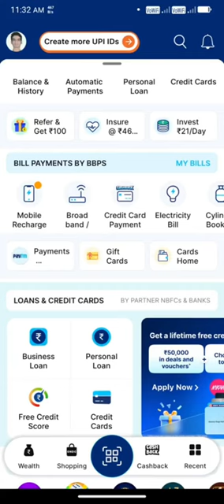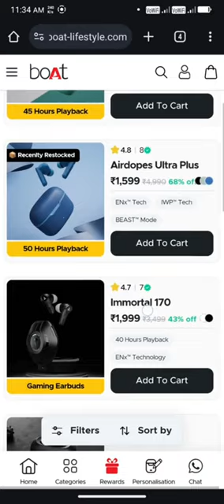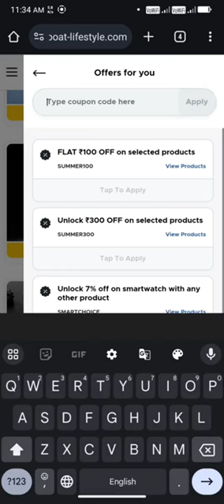Flat 500rs off boat coupon code 2024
Flat 500 off boat coupon code 2024
boat eardopes 500 off coupon code 2024
Big billion days sale
Amazon big billion days sale
Amazon BBD sale
Boat new coupon code
Boat 10% off coupon code